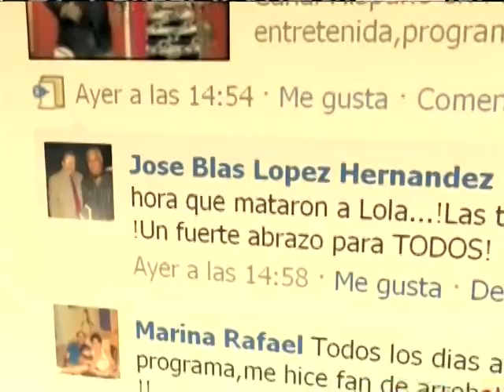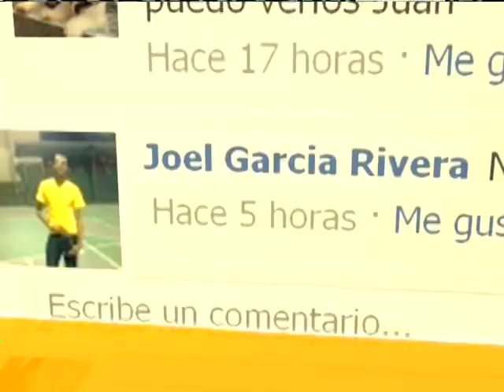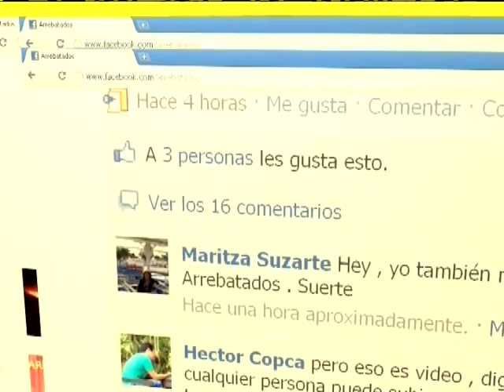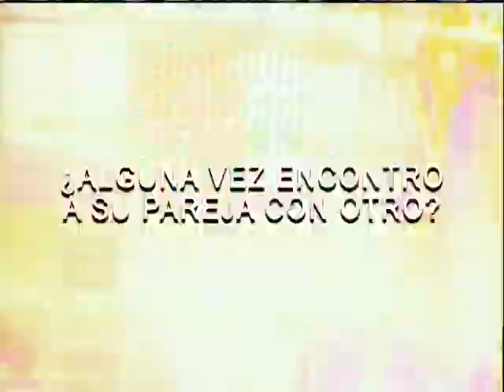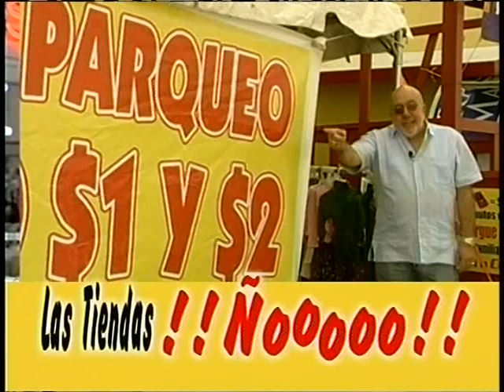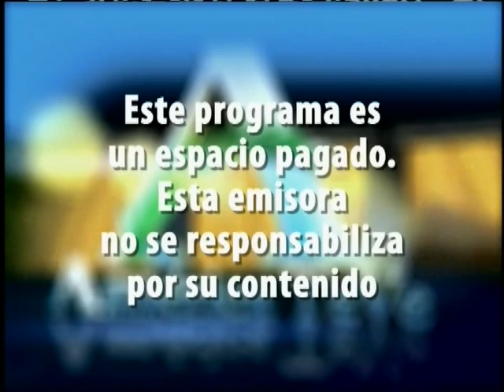Dinamitados_20110206_2159.ts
Programa dinamitados del canal 41 de miami